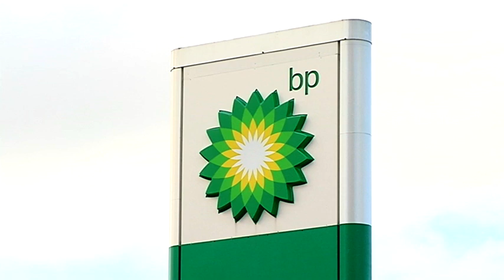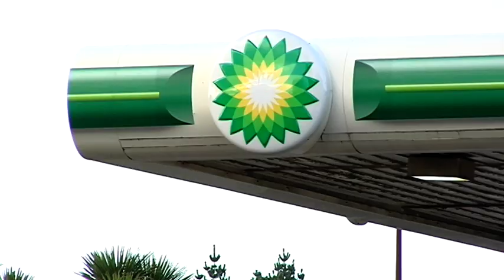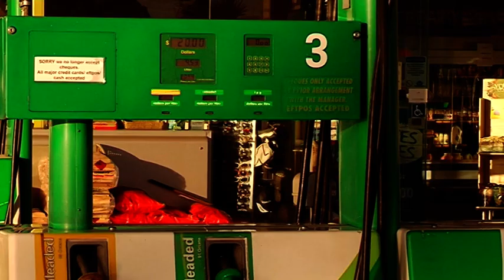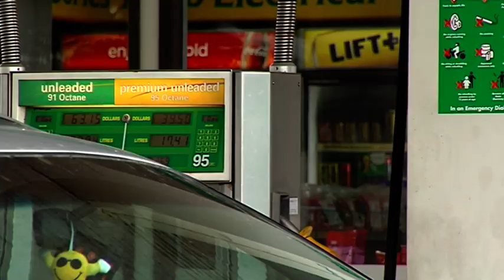Petrol BP 02 - Free Stock Footage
Petrol BP